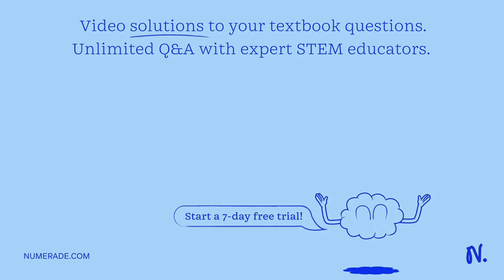Combine the following thermochemical equations: S(rhombic) + O2 (g) â†’ SO2 (g) Î”HÂ°298 = -2296.83…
Combine the following thermochemical equations: S(rhombic) + O2 (g) â†’ SO2 (g) Î”HÂ°298 = -2296.830 kJ S (monoclinic) + O2 (g) â†’ SO2 (g) Î”HÂ°298 = -2297.16 kJ Predict the Î”HÂ°298 for the conversion of S (rhombic) to S (monoclinic). Options: A) 0.25 kJ B) 1.05 kJ C) 0.55 kJ D) 0.33 kJ